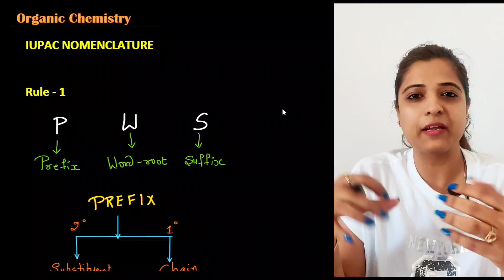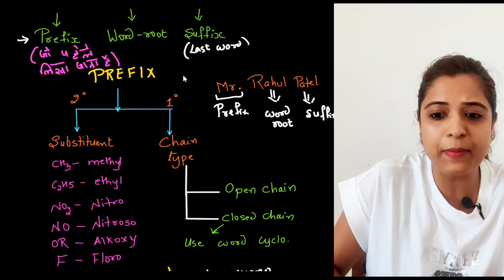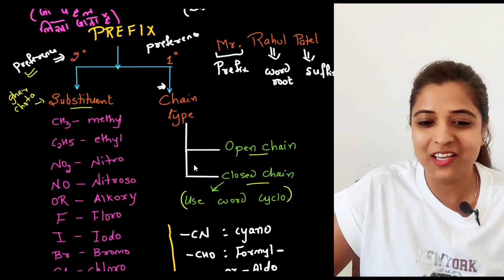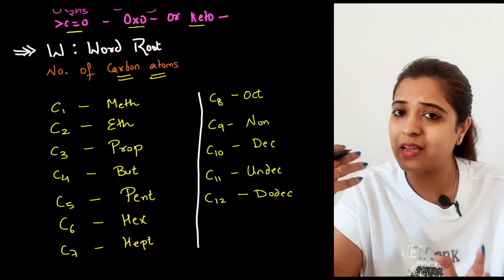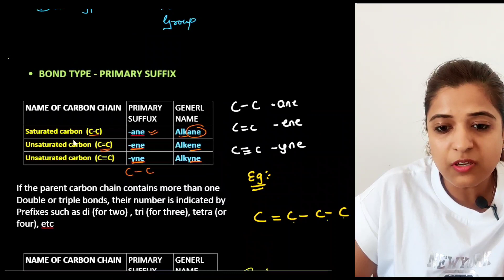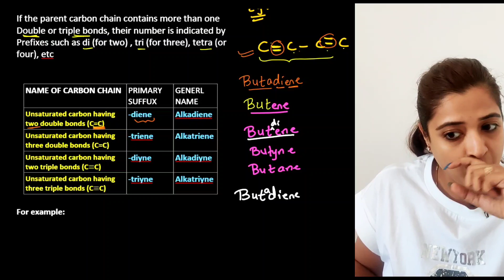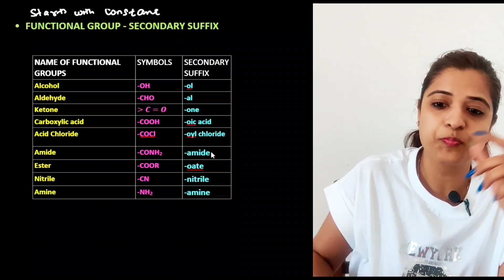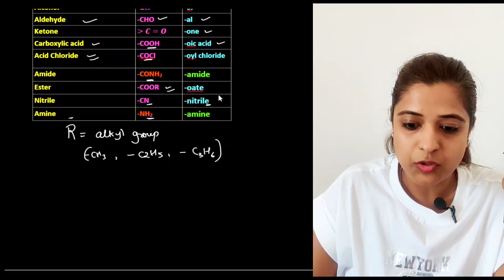IUPAC nomenclature|| Organic chemistry|| Class 11,12|| IIT- JEE|| NEET